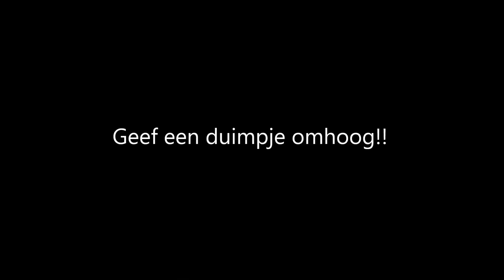David in Amsterdam!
Hoe haal je een spelkaarten tevoorschijn! David laat zien hoe dat moet! Elke week een nieuw filmpje een nieuw effect.